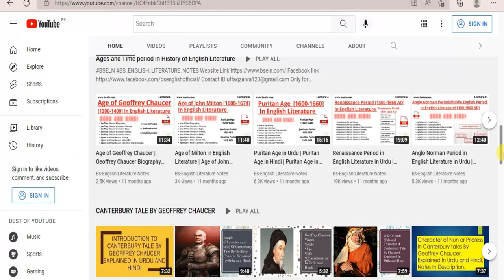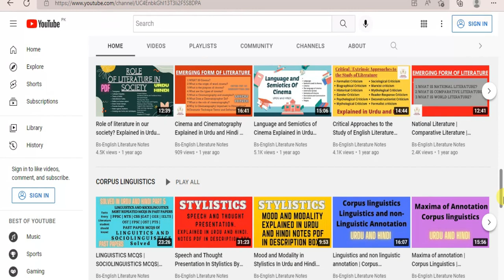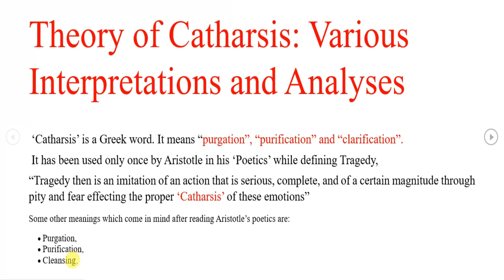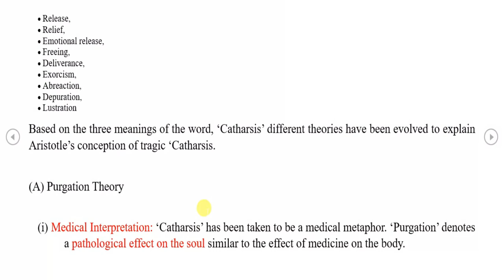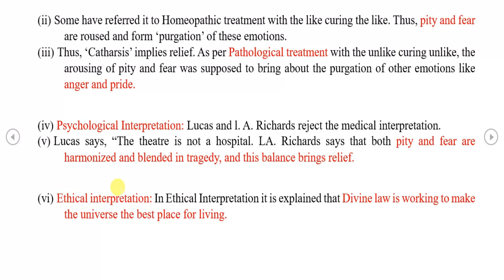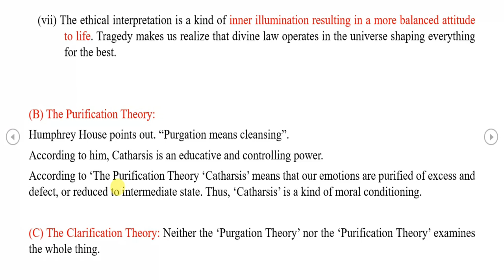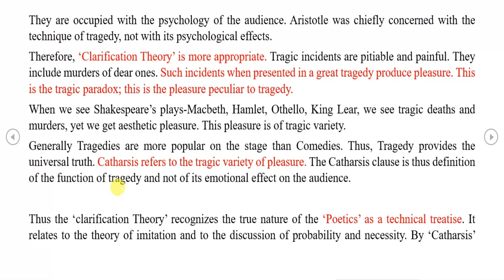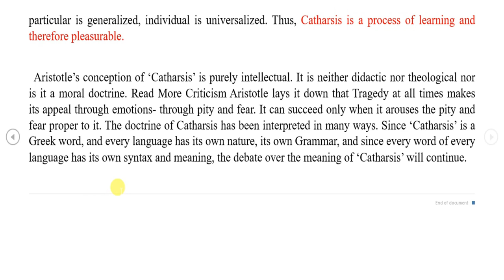Catharsis by Aristotle Lecture, Purgation Theory, Purification Theory, Clarification Theory, BSELN.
Catharsis by Aristotle Lecture,Purgation Theory,Purification Theory,Clarification Theory,catharsis by aristotle,catharsis meaning,catharsis in literature,Medical Interpretation,Psychological Interpretation,Ethical interpretation,The Purification Theory,The Clarification Theory,What is the theory of catharsis,Where does Aristotle mention catharsis,What is catharsis in simple words,What is catharsis and examples,concept of catharsis pdf,catharsis in tragedy